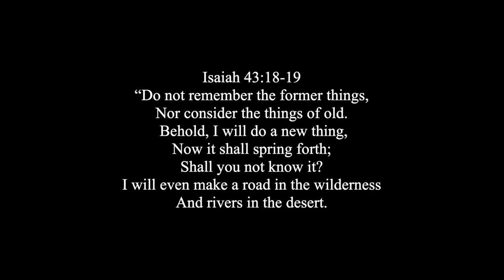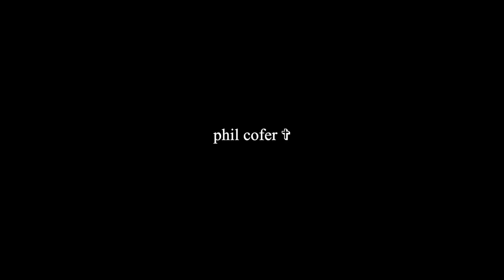life talk: leave the old "you”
God is waiting for us, we just got to act on it.